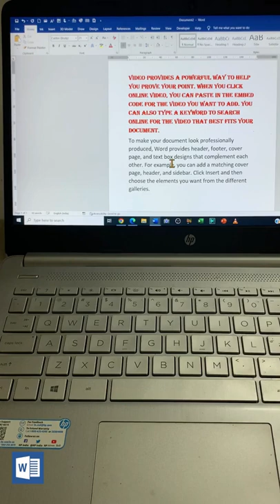How to use format painter in Microsoft Word?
In this video we will learn that How to use format painter  in Microsoft Word?

I will upload some more basics of MS word format painter, in my upcoming videos. If you need any help with the related topic so kindly write it on comment section.

Keep watching.
Keep learning.

 thanks